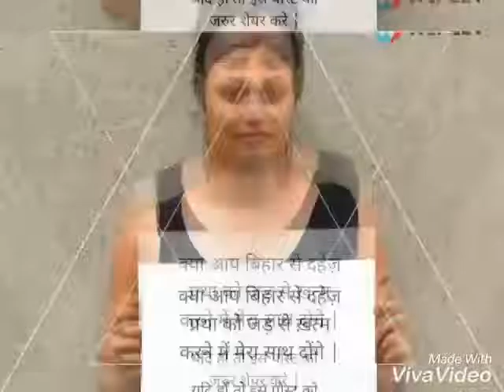Ara. Com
Nasir raj